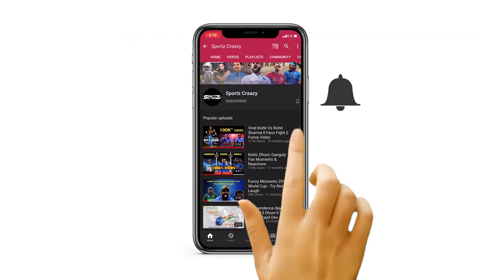All the medal winners of India in Paralympics held till date that we must know about Paralympic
After winning seven medals and making the Tokyo Olympics India's most decorated one yet, the countrymen now wait with bated breath, wishing a similar feat be achieved by the Paralympians, who will begin their journey on the 24th of August. While we yearn for medals galore at this year's Paralympics, let us take a look at the glory Indians achieved in the past games.

Murlikant Petkar (1972, Heidelberg)

The Padma Shri Awardee made history when he brought back India's first-ever gold medal from the Summer Paralympics held in Germany. Moreover, he set a world record of 37.33 seconds in the 50m freestyle swimming event. To date, he remains the sole winner in para-swimming from the country, but that can surely change this year.

The Padma Shri Awardee made history when he brought back India's first-ever gold medal from the Summer Paralympics held in Germany. Moreover, he set a world record of 37.33 seconds in the 50m freestyle swimming event.

To date, he remains the sole winner in para-swimming from the country, but that can surely change this year.

Bhimrao Kesarkar (1984, Stoke Mandeville and New York) won the silver medal in Men's Javelin Throw (L6 Category), thereby increasing India's medal tally to 4.

Joginder Singh Bedi (1984, Stoke Mandeville and New York) The athlete was pivotal in bringing in glory for the country, as he roped in three medals in the quadrennial event. He was successful in winning the silver medal in the Men's shot put, while he won the bronze in both Javelin and Discus Throw events.

 Devendra Jhajharia (2004, Athens and 2016, Rio)

After a two-decade wait for a medal, Devendra Jhajharia ended the drought with India's second-ever gold medal in the Paralympics. He got the accolade in Men's Javelin Throw, and he set the then-world record by throwing a distance of 62.15m. The gold winner in Athens, Devendra Jhajharia, won his second to become India's first para-athlete to win two gold medals. He showed his prowess in the Javelin Throw event yet again.

Rajinder Singh Rahelu (2004, Athens)

Along with Devendra Jhajharia's gold, Rahelu added to India's tally with a bronze in Men's 56kg Powerlifting event.

Girisha Nagarajegowda (2012, London)

After a disappointing performance in the 2006 games, Nagarajegowda returned home as the sole winner as he clinched silver in Men's High Jump event in London. Mariyappan Thangavelu (2016, Rio) Thangavelu became only the second Indian para-athlete to win a medal in the High Jump as he won the country's first in the 2016 games with gold.

Deepa Malik (2016, Rio)

Deepa Malik etched her name in history books as she became the first-ever Indian woman to win a medal at the Paralympics. She won the silver medal in the Shot Put event in Rio and still remains the only female medal winner in the history of India's involvement in the Paralympics. Varun Singh Bhati (2016, Rio) Varun Singh Bhati's bronze in Men's High Jump was the cherry on top for India's performance in Rio as they brought home a total of four medals.